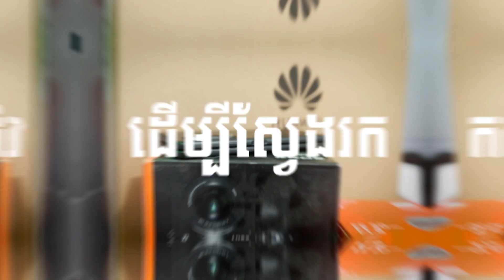[Limited Promotion] Samsung Smarttag បញ្ចុះតម្លៃ 50%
𝐒𝐚𝐦𝐬𝐮𝐧𝐠 𝐒𝐦𝐚𝐫𝐭𝐓𝐚𝐠 | 𝐒𝐦𝐚𝐫𝐭 𝐊𝐞𝐲𝐜𝐡𝐚𝐢𝐧

🎉🎉𝐏𝐫𝐨𝐦𝐨𝐭𝐢𝐨𝐧 ពិសេស! 𝟏𝟑.𝟔𝟎$
ក្នុងឱកាសពិធីបុណ្យអុំទូក បណ្ដែតប្រទីប អកអំបុក និង សំពះព្រះខែ
បញ្ចុះតម្លៃពិសេស𝟐𝟎%ចាប់ពីថ្ងៃទី 𝟏𝟏-𝟐𝟓 ខែវិច្ឆិកា

រកជាវបាននៅហាងទូរសព្ទដៃទំនើប នីកា គ្រប់សាខា!